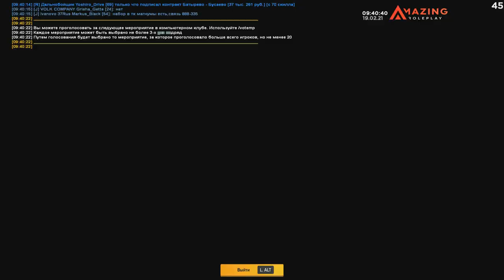🔥CRMP AMAZING RP - ПОСТАВИЛ НА 24 ЧАСА ОГРОМНЫЕ ЦЕНЫ В БИЗНЕСЕ & КАКАЯ ПОЛУЧИТСЯ ПРИБЫЛЬ?!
➨Мой номер - неизвестно.